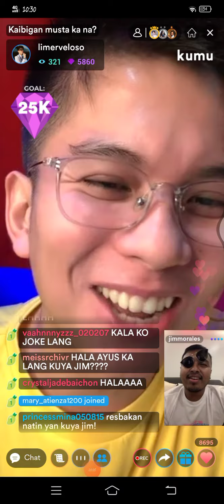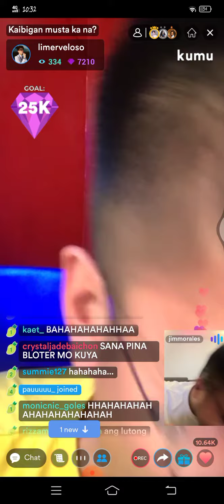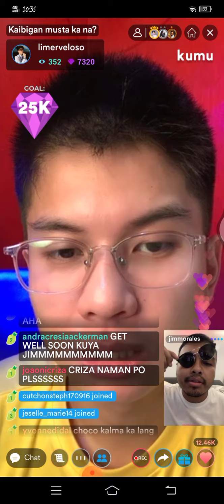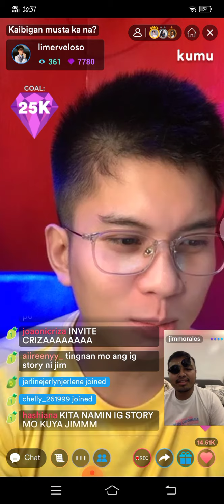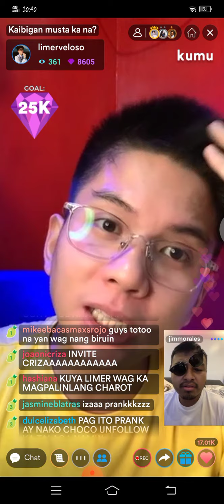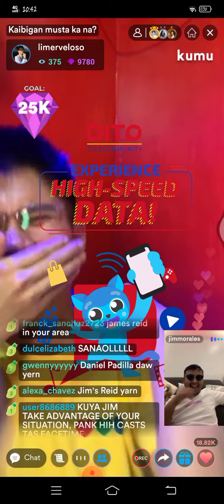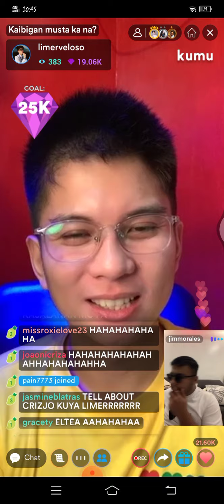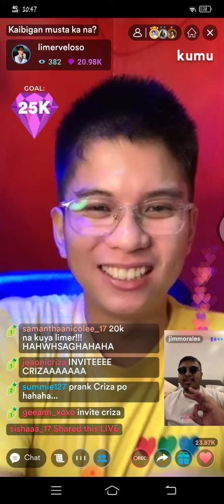LIMER VELOSO with CHOCO (JIM MORALES) KUMU LIVE KULITAN | JUNE 13, 2021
LIMER VELOSO with CHOCO (JIM MORALES) KUMU LIVE | JUNE 13, 2021